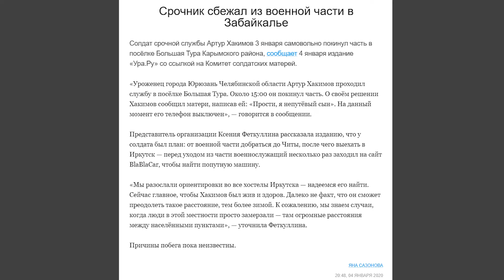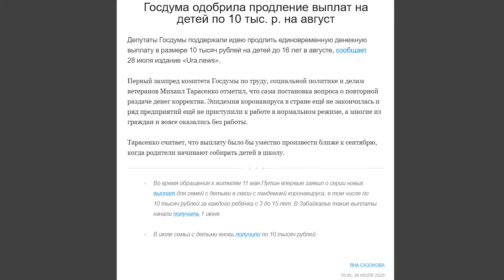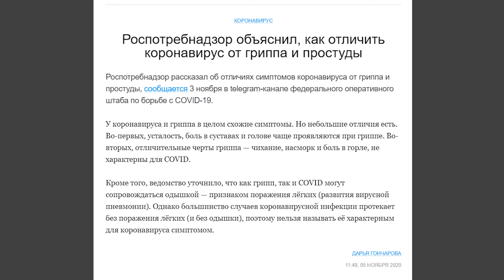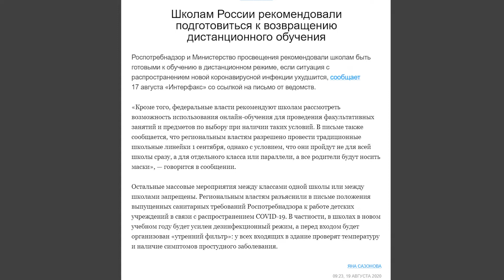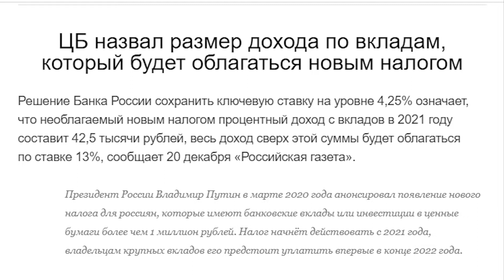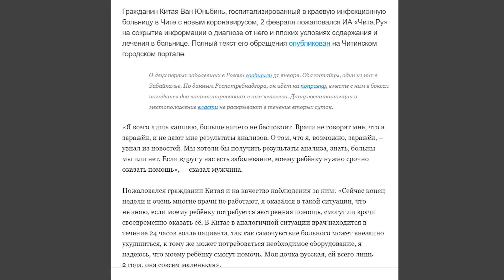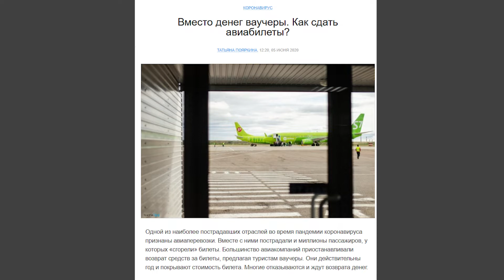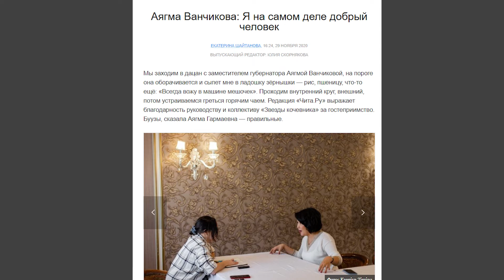Коронавирус, безработица и дистанционка - самые популярные тексты «Чита.Ру» в 2020-м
Журналисты «Чита.Ру» в 2020 году написали около 13 тысяч коммерческих и некоммерческих новостей, около 700 статей, 330 обзоров и ровно 555 авторских колонок.

Редактор "Чита.Ру" Андрей Козлов и блогер Владимир Свечников в очередном выпуске проекта редколлегиячитару обсуждают самые читаемые из этих текстов, рассуждая о том, почему те или иные темы привлекли столь серьёзное внимание аудитории.